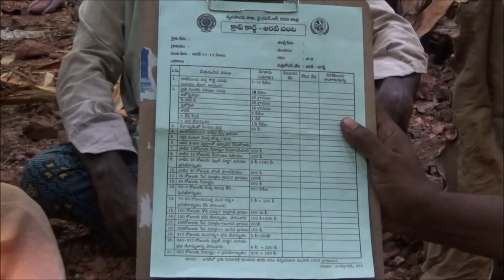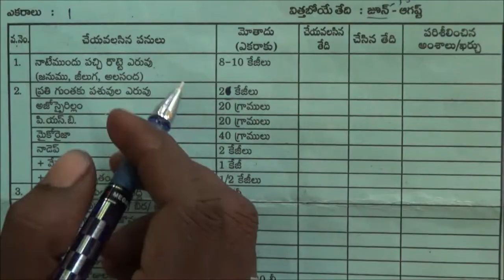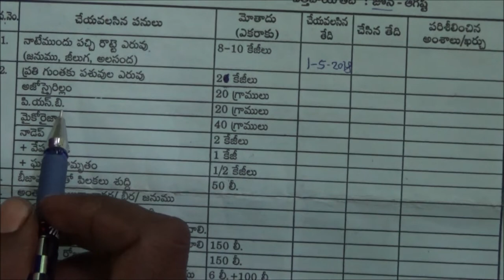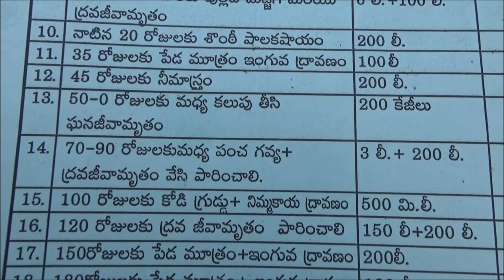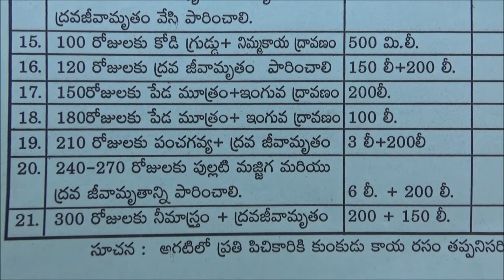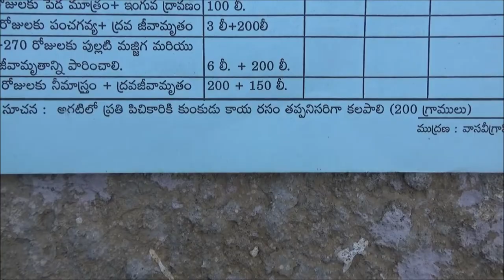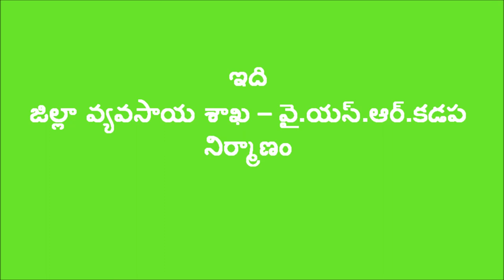Natural Farming Method Banana Cultivation Crop Card_Kadapa